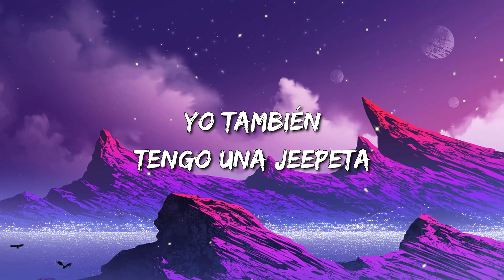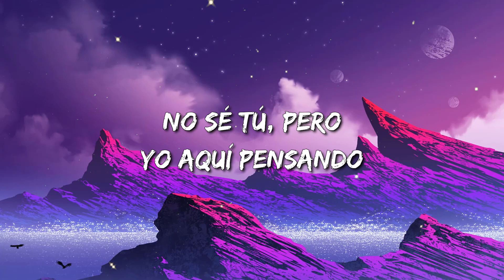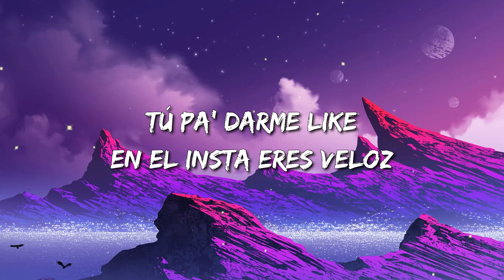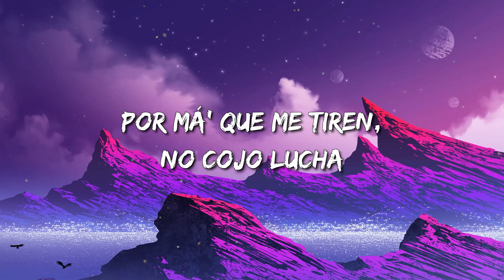Karol G - Bichota (Lyrics / Letra)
Karol G - Bichota Lyrics:
[Pre-Coro]

[Verso 1]
No' dimo' un par de botella' y ahora estamo' al garеte
Un commentary fuera 'e lugar y
Y te vamo' a romper, yeah-yeah-yeah-yeah
[Pre-Coro]

[Verso 2]
Pero se rumora por ahí que eres preco'

[Coro]
Roncan (Perreando)

[Outro]
Tra, tra (Ah)
Papi, papi
O-O-Ovy On The Drums
Papi, papi